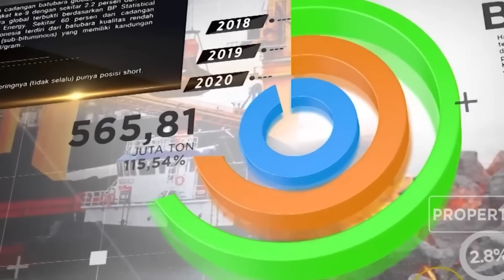TIBA-TIBA ‼️ INDONESIA SERANG AS KARENA HAL INI....